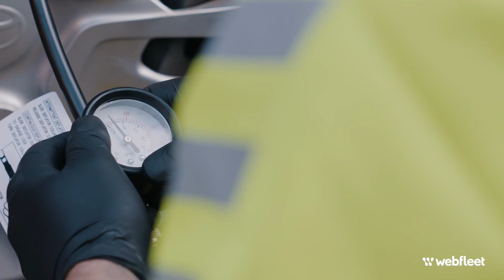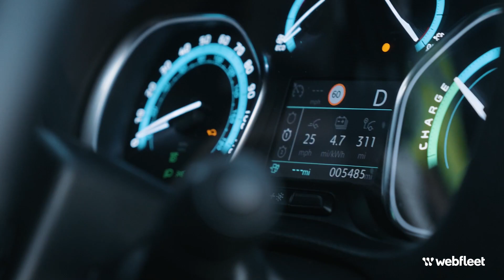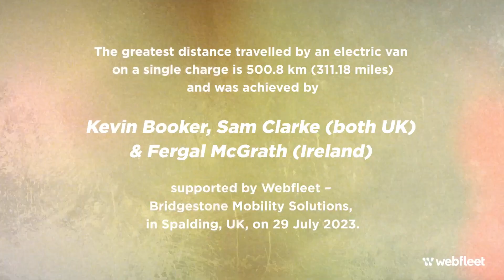GUINNESS WORLD RECORDS | Electric van on a single charge | Full feature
🔌⚡️Pushing the boundaries, piercing through limitations, and powering into the record books! 🌍🚀  Webfleet, in collaboration with Bridgestone, The AA and Stellantis, has set a new Guinness World Record for "The Greatest Distance Travelled by an Electric Van on a Single Charge".

The Pilots of this extraordinary feat? Fergal McGrath from Volta Trucks, Sam Clarke from GRIDSERVE Sustainable Energy Limited and Kevin Booker (EV & Sustainability Consultant).  The trio navigated the unchartered territory of electric van endurance, clocking an astonishing distance of 500.8 km (311.18 miles) on a single charge.

As we strive for a sustainable future, such milestones show us how far we have come and how much further we can go! 🌱 This record is not just an achievement, but an assertive statement on the possibilities of green mobility. Driven by persistence and powered by innovation, we are rewriting the rules of the road. 💪🏼🚐 Join us, as we steer towards a future that's not just electrified, but electrifying! ⚡️🎖️🏆